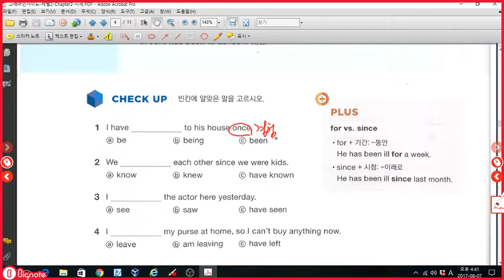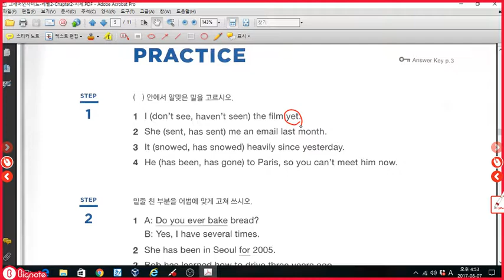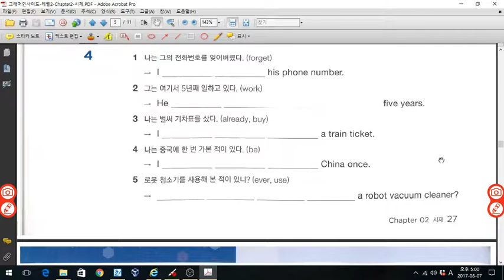그래머인사이드 레벨2 시제 p26,27